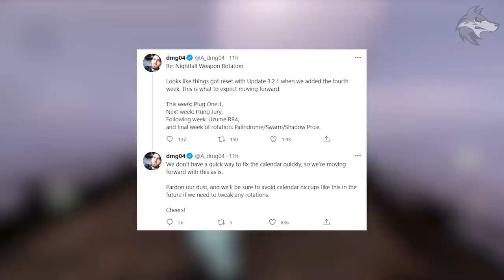Destiny 2 | EVENT RESET & NEW REWARDS! Exotic Loot, Weapons, Vendors, Activities & More (13th July)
Destiny 2 News: Solstice Reset, New Weapons, DLC Quests, Vendor Refresh, Nightfall Weapon, Eververse, Weekly Reset, New Challenges, Activities & More! (Weekly Reset, 13th July)